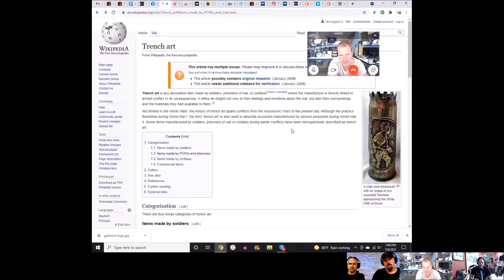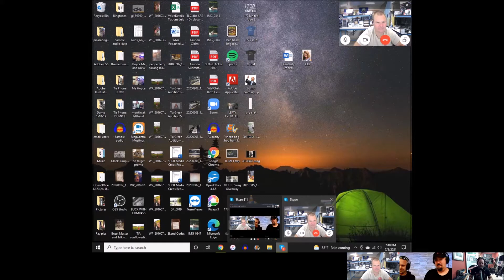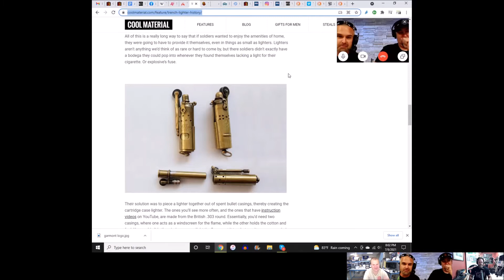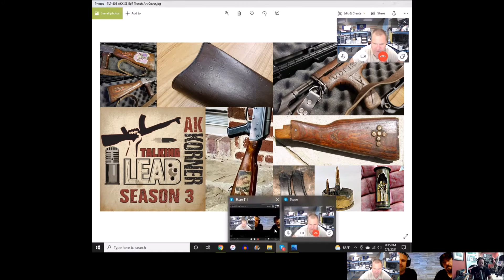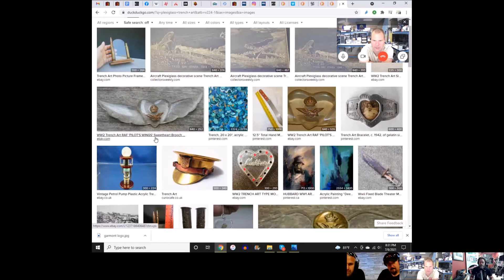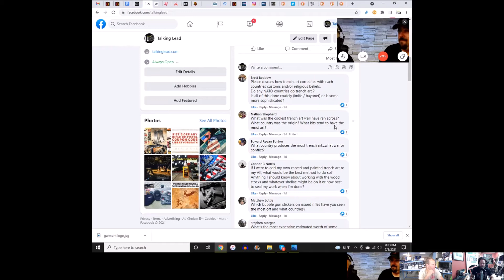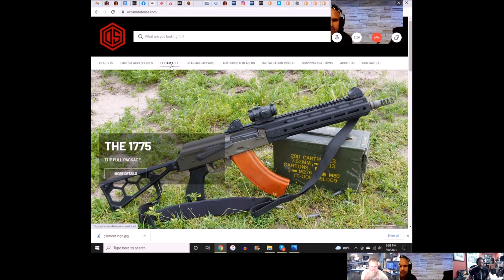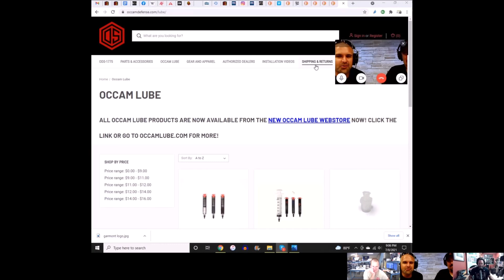Talking Lead Podcast 402 - AK KORNER S3 Ep7 Trench Art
Trench art describes any decorative items made by soldiers, prisoners of war and civilians as a result of a war taking place. They mainly used leftover waste from these conflicts to produce their works such as shell casings, spent bullets, parts from destroyed vehicles and even coconuts have been used.

In this episode we focus on soldier carvings, applications and paintings found on imported AK-47s and other European weapons’ furniture.

Joining the discussion is Brian Keeney with Occam Defense Solutions, James Bialczak with Faktory 47 and Tony Haynes with some secret organization. Visit the National WWII Museum.

This episode powered by: Mission First Tactical; SEAl-1 CLP; Faktory-47; Occam Lube; Occam Defense Solutions; NEMO ARMS ; Israel Weapon Industires

iTunes or your fav podcasting station: Talking Lead

Movie created with iMovie or similar
Music created with Garage Band or similar

The content of this video is that of Talking Lead. I assert to have the legal registered rights to all content of all parts of this Talking Lead video. I assert that I have all the necessary rights to commercially use all elements of this video. - Talking Lead: 07/21/2021